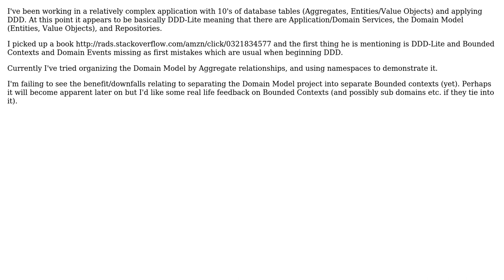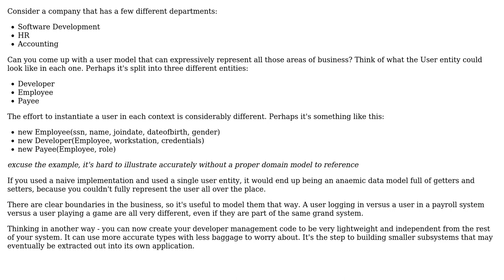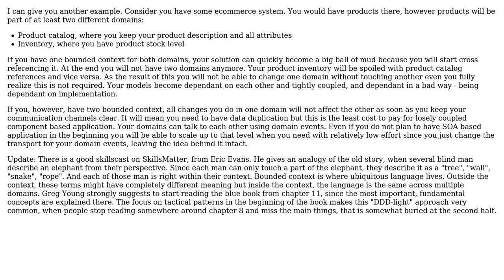Software Engineering: DDD Bounded Contexts & Domains? (2 Solutions!!)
Software Engineering: DDD Bounded Contexts & Domains?

With thanks & praise to God, and with thanks to the many people who have made this project possible! | Content (except music & images) licensed under CC BY-SA | Music | Images & others | With thanks to user lko user Alexey Zimarev user Adrian Schneider and the Stack Exchange Network Trademarks are property of their respective owners. You are responsible for your own actions.